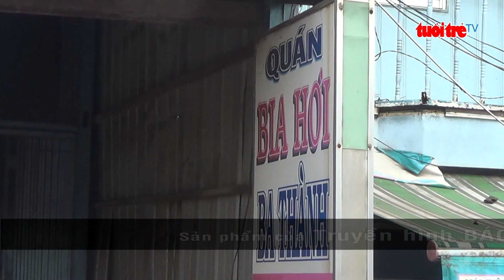⚡ Tin mới nhất | Đánh nhau chết người chỉ vì bị đèn xe rọi vào mặt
Chỉ vì bị xe máy vô tình rọi đèn trúng mặt, hai  nhóm  khách đã cự cãi rồi loạn đả, dẫn tới một người bị đâm vào cổ, tử vong.